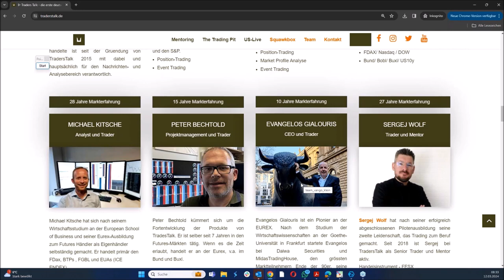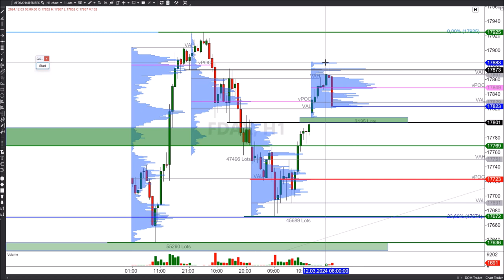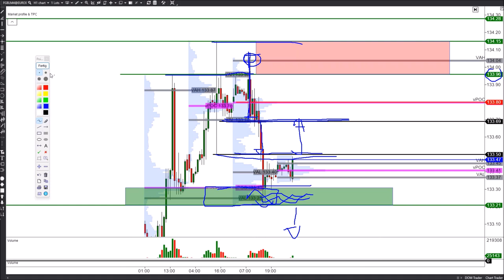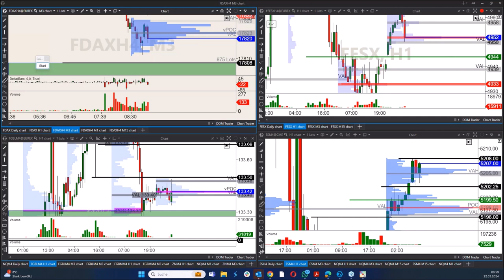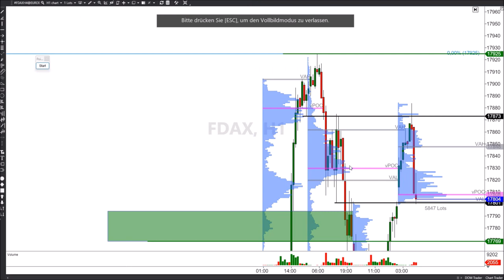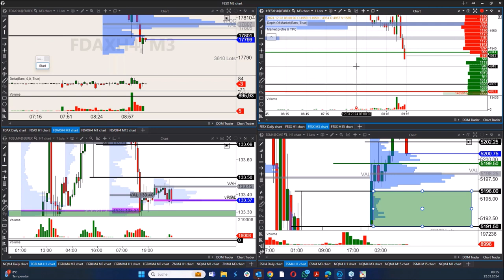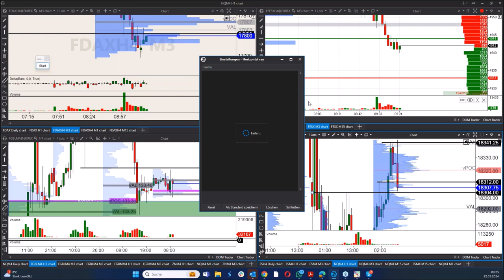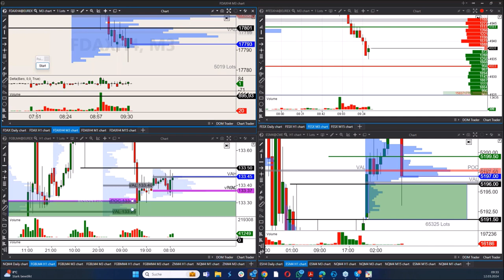TradersTalk - Morning Meeting und Markteröffnung live aus einem Frankfurter TradingFloor 12.03.2024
08:30:    Overnight News und Terminkalender mit Alexander Maier
08:40:    Analyse der wichtigsten Märkte (FDAX, STOXX, Bund, ES) und Trading-Ideen für den Tag
09:00:    Markteröffnung

Trading-Stil
-Technische Analyse ( Basis )
-Position-Trading
-Event Trading

Trading-Stil
-Technische Analyse ( Basis )
-Market-/ Volumenprofil-Analyse
-Position-Trading